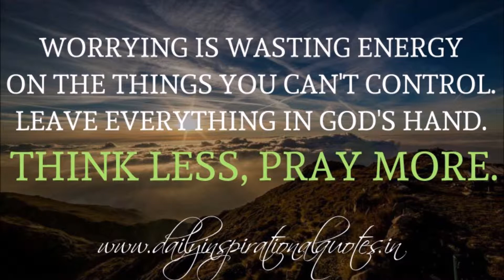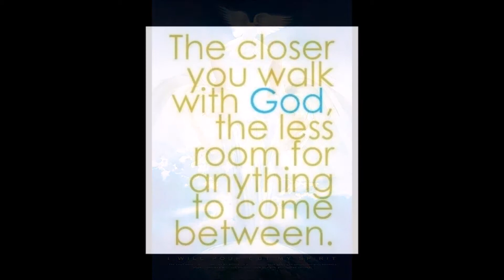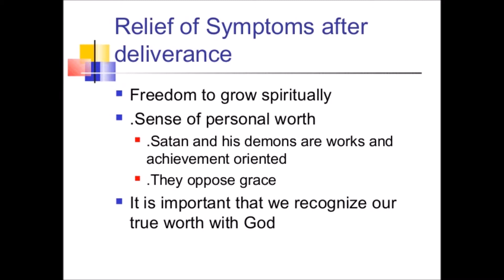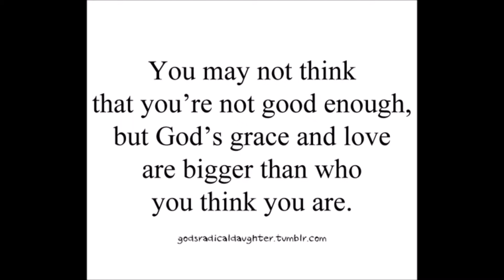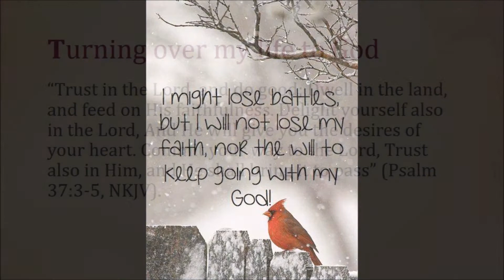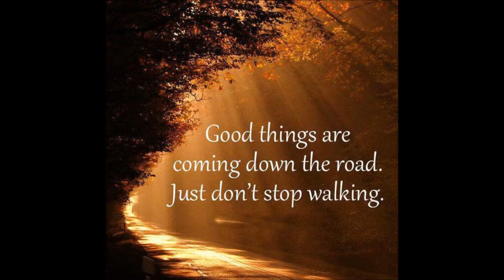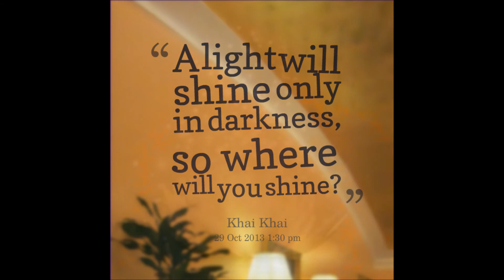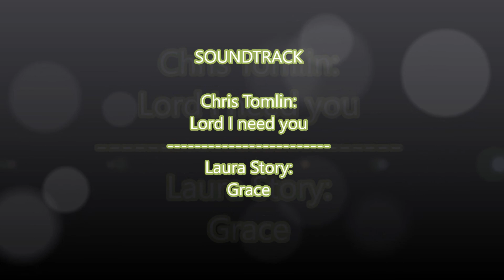Spiritual Warfare and Growing in the Grace of God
this video tells you how to build a stronger relationship with Christ and grow in love and peace after coming out a spiritual warfare battle... With Christ all things are possible... Will you stand with him?